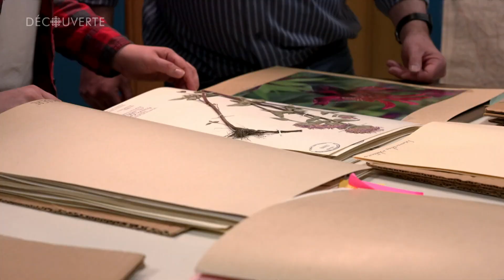Découverte | La science autochtone sous la loupe des scientifiques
Les Premières Nations du Canada connaissent depuis longtemps les propriétés médicinales des plantes qui les entourent. Ce savoir est tombé dans l’oubli avec la colonisation. Mais à l’Université des Premières Nations du Canada, des scientifiques s’y intéressent à nouveau.

Journaliste: Bouchra Ouatik
Réalisation: Jean-François Michaud
Reportage diffusé le 25 septembre 2022